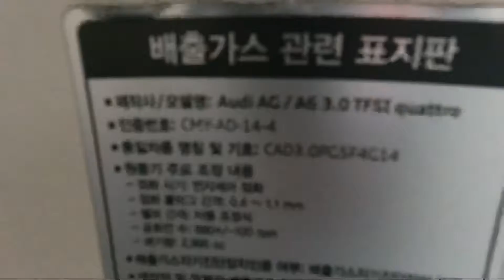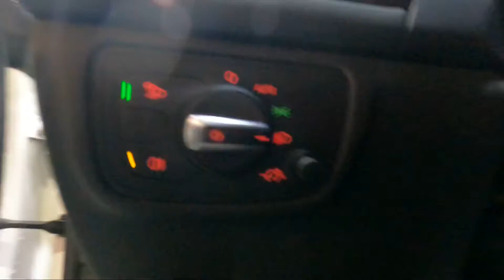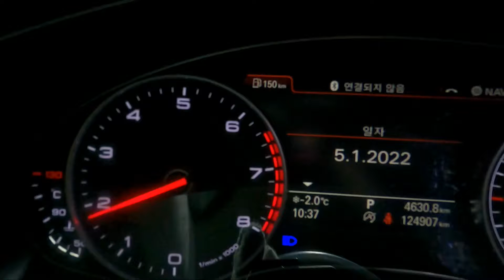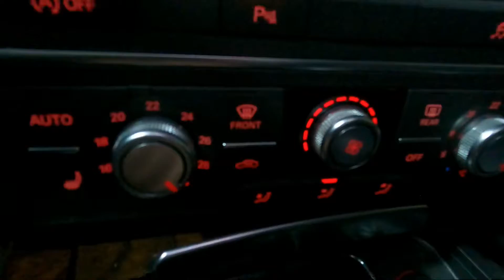068348 audi a6